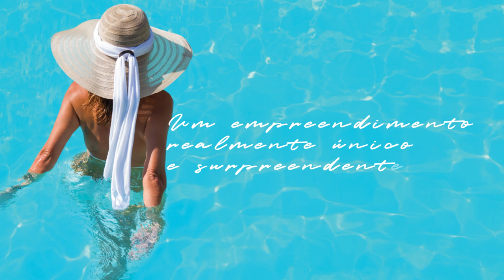SIGNATURE VALINHOS - SP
Lançamento Signature